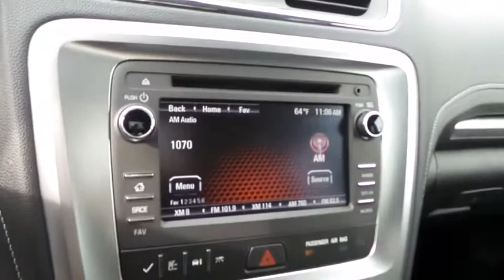2016 GMC Acadia Los Angeles, Woodland, Beverly Hills, Thousand Oaks, Van Nuys, CA 860473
2016 GMC Acadia